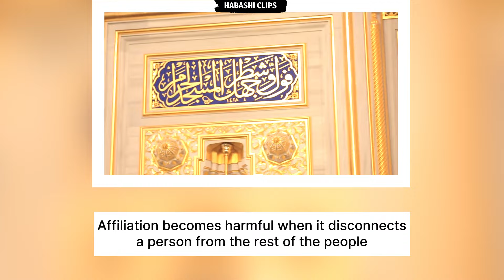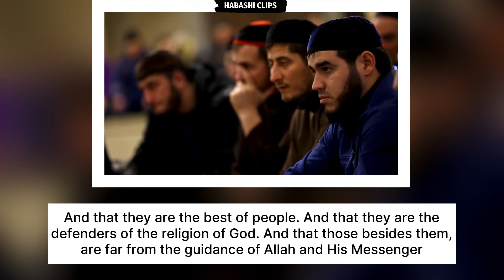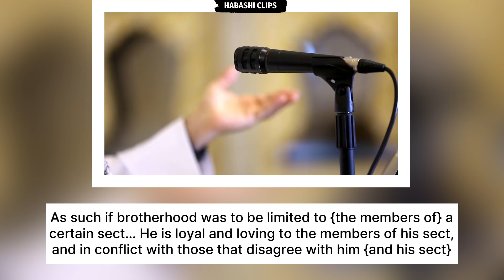Sectarianism | A beneficial lesson by Dr. Sayf Al Asri | التحزب في الإسلام